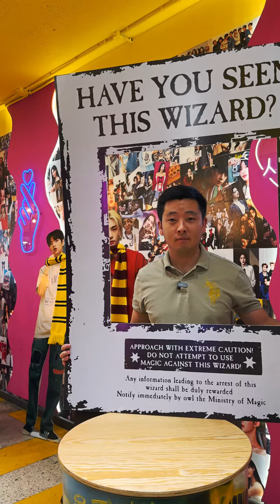«Dayako Chicken »👉🏻Курица, Кукси👍🔸Кухня: Курица по Южнокорейскому рецепту ( Паназиатская )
«Dayako Chicken »👉🏻Курица, Кукси👍
🔸Режим работы: 11:00 - 23:00
🔸Кухня: Курица по Южнокорейскому рецепту ( Паназиатская )
🔸Формат: Ужин с друзьями или коллегами. Обед с коллегами.
🔸Алкоголь: Нет
🔸Wi-Fi: Да
🔸Средний чек на 1 человека: 10-12 USD

🔸Адрес
📍Истиклок, 7 ( Возле Школы №50 )

❗️Локация в Телеграм канале в шапке профиля